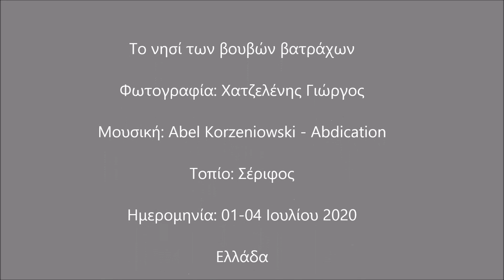Σέριφος, το νησί των βουβών βατράχων (Ελλάδα) / Serifos (Greece)